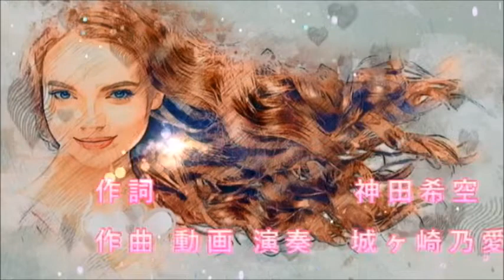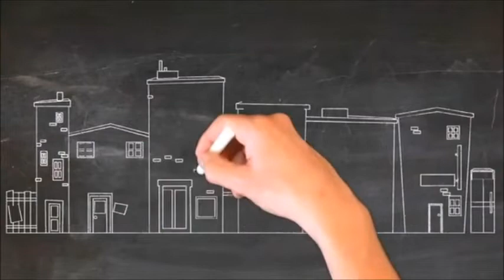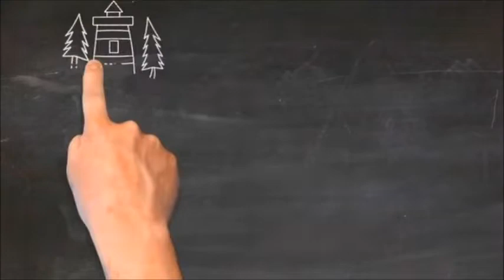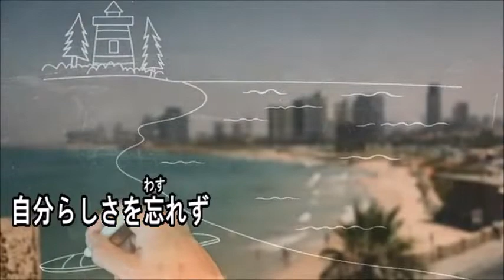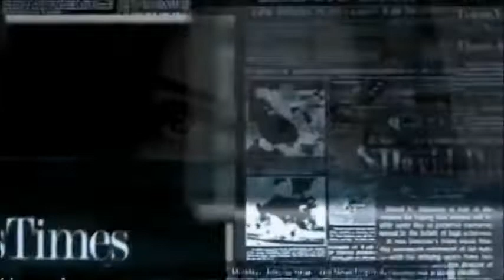スーパーエンジェル 【オリジナル曲】 神田希空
スーパーエンジェル　 作詞　神田希空　作曲 演奏 動画　城ヶ崎乃愛
1年ぶりに乃愛さんに作っていただ新曲をリリースいたしました。
思い付きで書いた詩がすごくいいオリジナル曲になりました
皆さん聞いてくれると嬉しいです